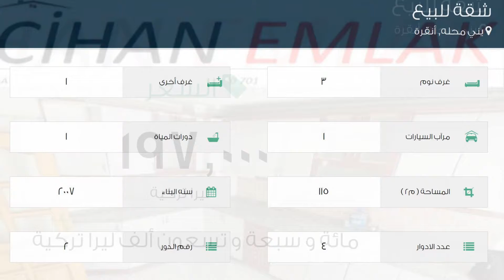شقة للبيع في شارع 724. سوكاك, يني محله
تفاصيل العرض:-

رقم: 1983230

ميزات:-

3 الغرف, 1 غرف أخرى, 1 عدد دورات المياه, 1 سعة مرآب السيارات, 4 عدد الأدوار, 2 رقم الدور, 2007 سنة البناء, انترنت, غاز, مطبخ مجهز, مطل على المدينة, سكني, صالة